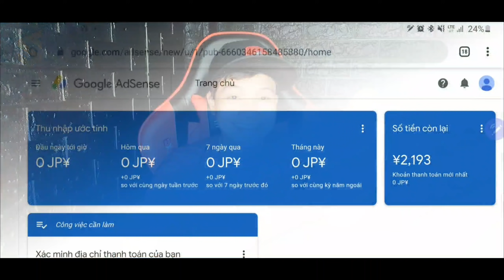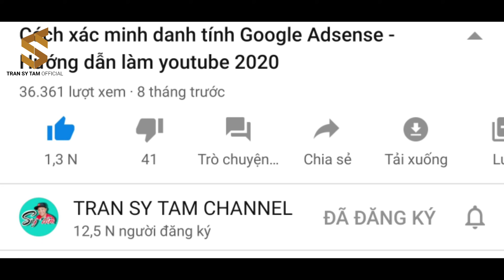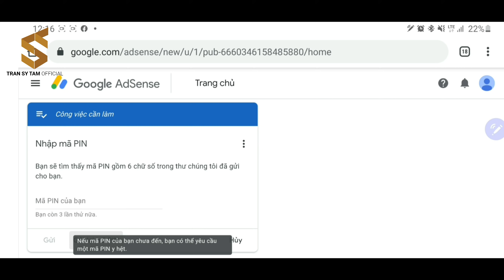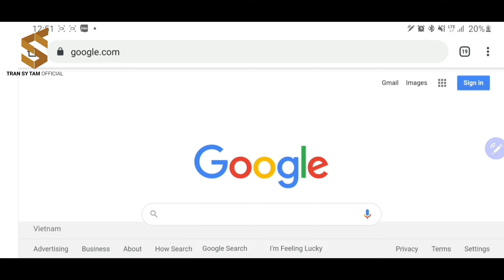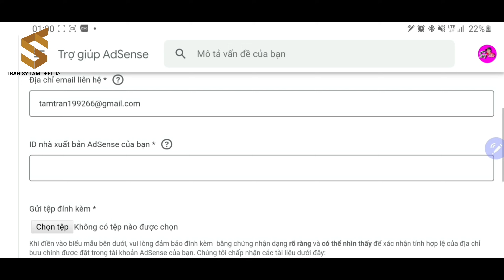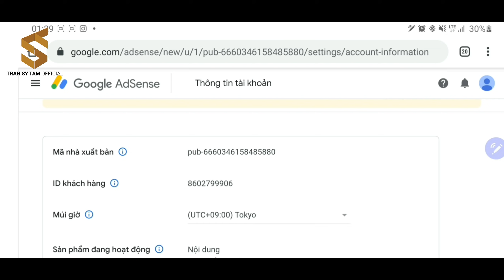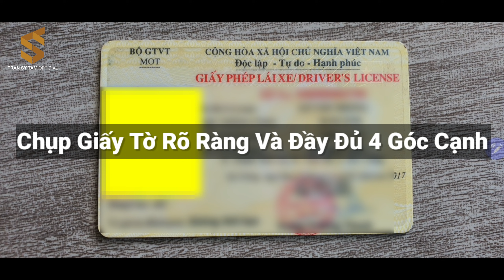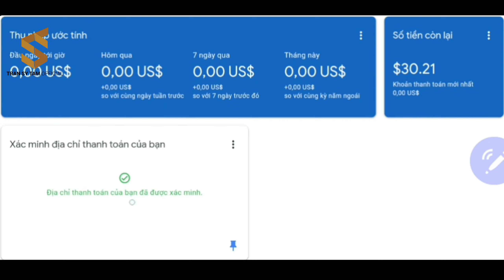Cách Làm Youtube Kiếm Tiền Mà Ai Cũng Che Giấu/Bí Mật Nhận Mã Pin AdSense Trong 5 Phút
Hôm nay mình sẽ hướng dẫn các bạn. Cách Làm Youtube Kiếm Tiền Mà Ai Cũng Che Giấu/Bí Mật Nhận Mã Pin AdSense Trong 5 Phút để các hiểu thêm về Cách làm Youtube kiếm tiền và hiểu thêm về Cách nhận mã pin từ Google Adsense mong là những gì mình chia sẽ về cách nhận mã pin sẽ giúp ít cho các bạn làm Youtube.

00:00 Bắt đầu
01:32 Tránh bị kẽ xấu lừa gạt
03:08 Vào vấn đề chính
05:44 Ý chính trong Video
07:10 Ý Quang trọng
09:08 Hướng dẫn xác minh
11:18 Xem kỹ bước này
12:10 Xem kết quả

Link Video: Cách Xác Minh Danh Tính Google Adsense

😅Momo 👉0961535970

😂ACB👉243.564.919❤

😜 tùy lòng hảo tâm của bạn 😛
🤩Khóa học nâng cao dành cho ai hữu duyên

✔️. Bản quyền thuộc về Channel TRẦN SỸ TÂM OFFICIAL©️
✔️. Người đại diện: TRẦN SỸ TÂM©️
⛔️. Copyright by TRAN SY TAM OFFICIAL
✔️.Xin cám ơn tất cả các bạn đã xem và ủng hộ Kênh.
📱_Hotline📲 0️⃣9️⃣6️⃣1️⃣.5️⃣3️⃣5️⃣.9️⃣7️⃣0️⃣
📌.Facebook 😗Trần SỸ Tâm😄
📌. Trang ⬇️Hổ Trợ Các Bạn Làm Youtube⬇️
       🤑KIẾM TIỀN TỪ YOUTUBE🤑